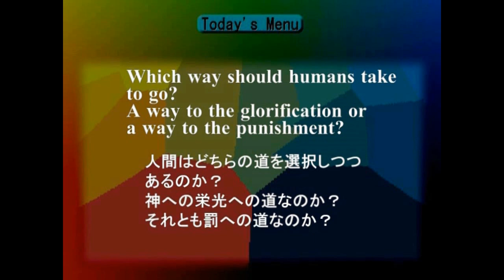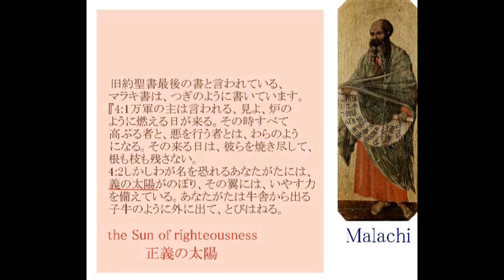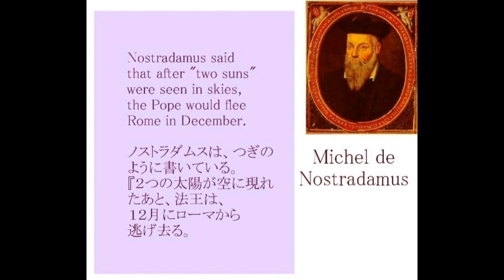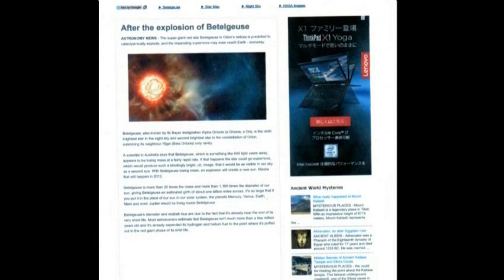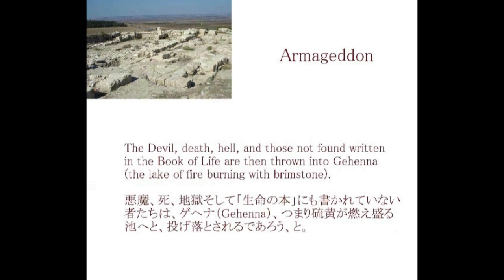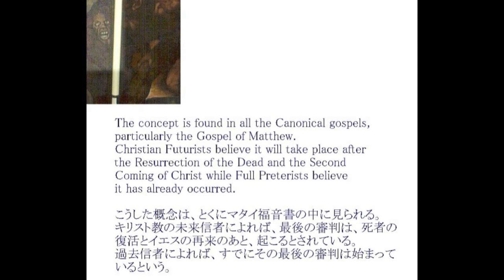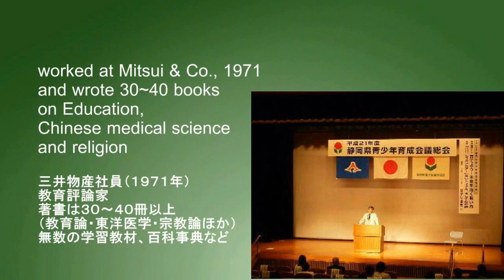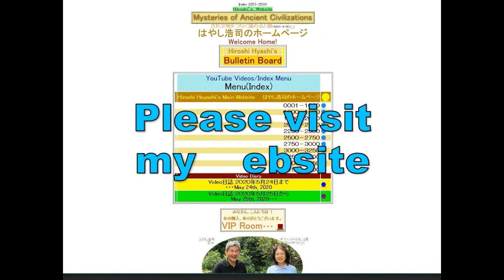4003【05再】Now is Time for Choice+Era of Apollo for Peace今が選択の時＋戦争から平和へ、アポロの時代by Hiroshi Hayashi JP